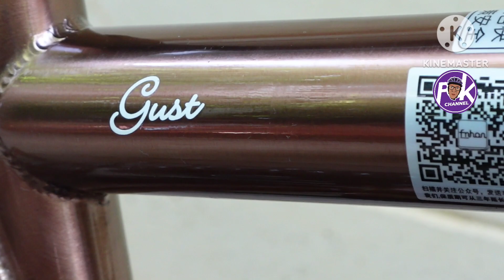fnhon gust 20 inch 451 จักรยานพับ flodingbike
จักรยานพับ มึ จำหน่ายเฉพาะเฟรม เฟรมโครโมรี่ fnhon gust ล้อ 451  20x1 3/8  ซื้อเฟรมทางลาซาด้าจากจีน